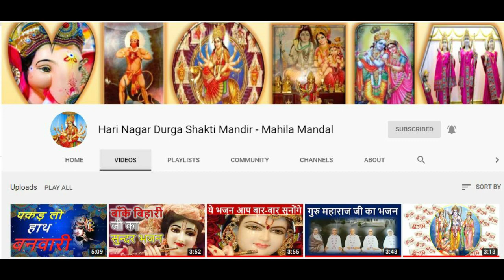राधा कृष्ण भजन | श्री कृष्ण भजन | गोपाल भजन | कन्हिया भजन | radha krishna bhajan